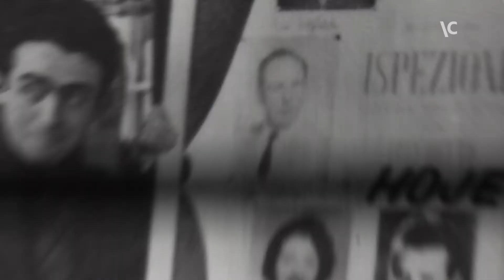A Morte – Ocupação Vladimir Herzog (2019)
O dia da morte do jornalista Vladimir Herzog e as implicações imediatas, em depoimentos de Clarice Herzog, publicitária e viúva de Herzog, dos jornalistas Sérgio Gomes e Nemércio Nogueira, da publicitária Nilce Tranjan, do crítico de cinema e cineasta Jean-Claude Bernardet, do cineasta João Batista de Andrade e do engenheiro Ivo Herzog, filho de Herzog.

A 46ª edição do programa Ocupação Itaú Cultural homenageia Vladimir Herzog. Realizada em parceria com o Instituto Vladimir Herzog, convida o público a conhecer a trajetória jornalística do homenageado e suas realizações no campo do audiovisual, reunindo fotografias, reportagens, publicações, cartas, objetos pessoais, além de vídeos que incluem depoimentos de familiares, colegas e amigos.

Créditos
Presidente: Milú Villela
Diretor-superintendente: Eduardo Saron
Superintendente administrativo: Sérgio Miyazaki
Coordenador de conteúdo: Carlos Costa
Entrevistas: Amanda Rigamonti, Duanne Ribeiro e Milena Buarque
Produção audiovisual: Júlia Sottili e Ricardo Tayra
Captação de imagem: André Seiti, Belluah (terceirizada) e Richner Allan
Captação de som: Tomás Franco (terceirizado)
Motion Design: Dani Seabra (terceirizada)
Imagens de arquivo: Acervos Família Herzog; Fundação Padre Anchieta – TV Cultura – SP; e Instituto Vladimir Herzog